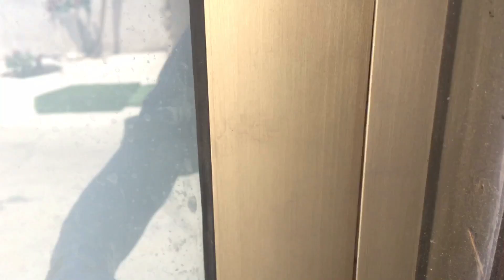One night p3!😳 its all was a .......😱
This is the last part hope you enjoy it☺️